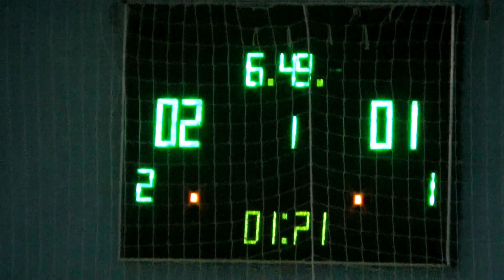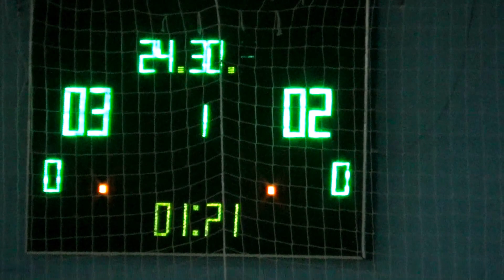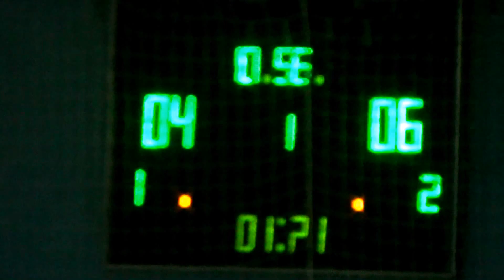3Галерея 2 – Квадр